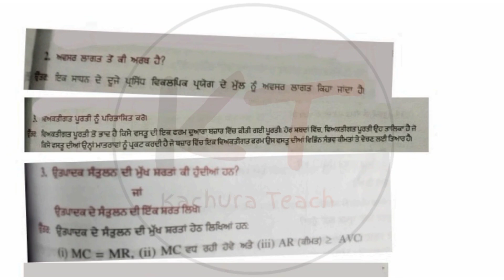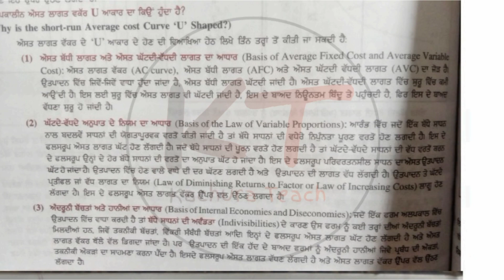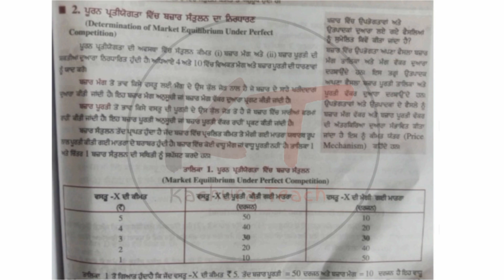11th Class Economics Pre Board Paper 22 February 2022 solutions |pseb11th class Economics paper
11th class Economics pre board exam 22 february2022 with solutions
11th class Economics paper pre board 22 february2022 exam solution
11th class Economics paper pre board exam 22 february2022 full solution
11th class Economics paper with answer 22 february2022
11th class Economics paper 2021 pseb
11th class Economics paper pre board 22 february2022 with solutions
11th class Economics paper 2022 full solution.
11th class Economics pre board paper 2022 pseb ...
11th class  Economics pre board paper 22 February 2022 solution,,,,

PUNJAB

More Features :
1) Saari important books milengi solved video solutions ke saath
2) Previous year papers, Important PDFs, Question Bank
3) Crash Course, Mock Tests, Quiz
4) India's biggest student's community
& much more

3 Crore se zyada bachho ka bharosa!!"

5 july pseb july test solution

12th Pseb Test Answers